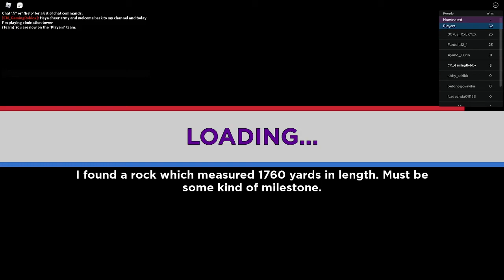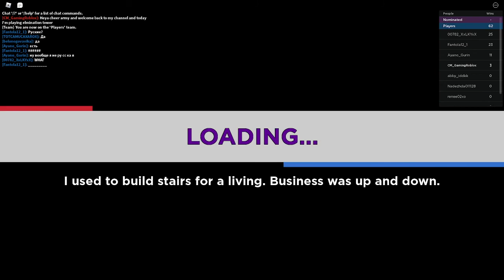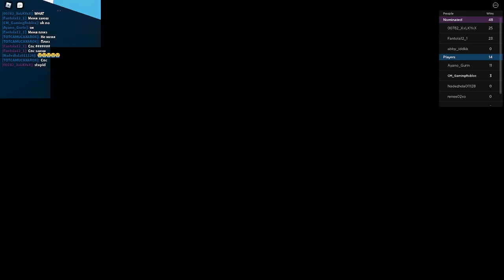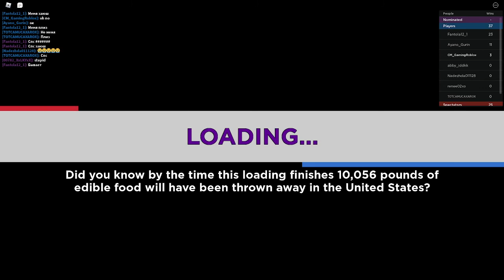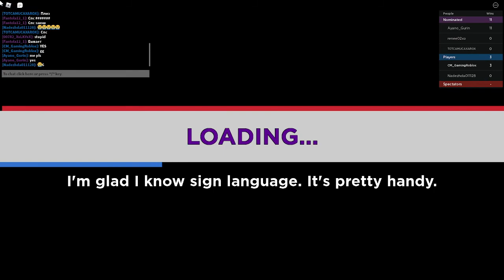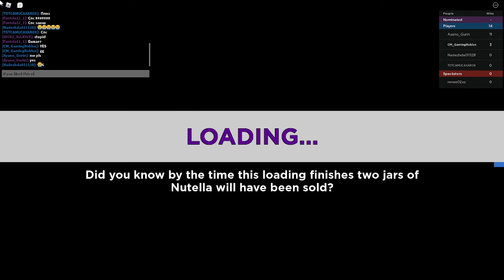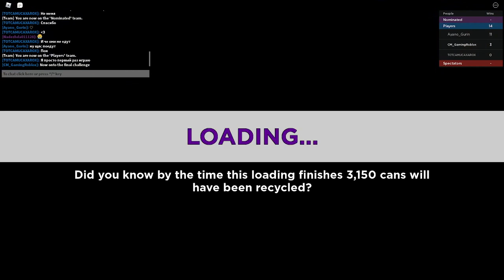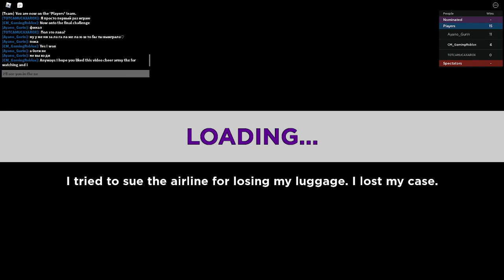Playing Elimination Tower (Roblox) CM_Gaming Roblox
Heya Cheer Army and welcome back to my channel today i'm playing elimination tower in which I actually won but watch the whole video but anyways I hope you enjoyed the video cheer army.
CM_Gaming Roblox